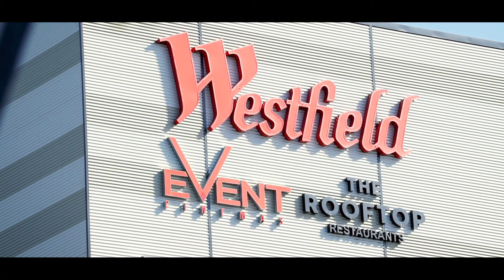22a Vista Parade, Kotara